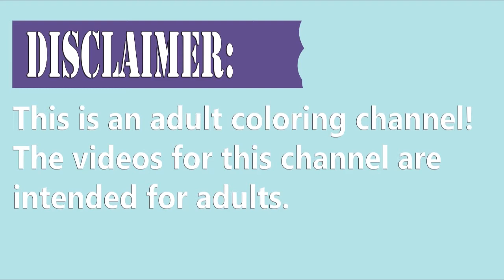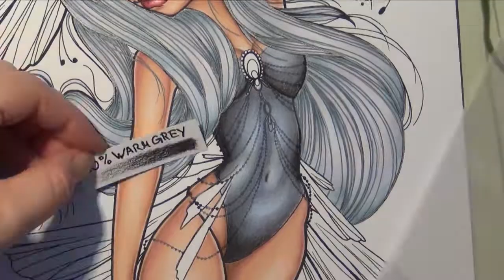MysticArtMirrors Fairytopia TIMELAPSE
Image from FAIRYTOPIA by MYSTICARTMIRRORS
Etsy Shop

Etsy Link for the pdf book:

- The Rising
- Waterfall

- Unstoppable